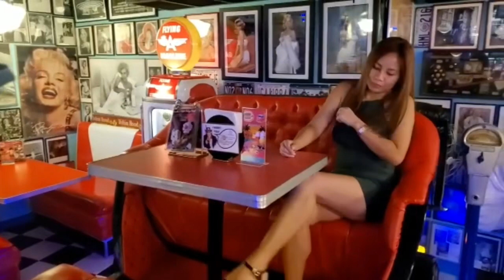Diner in Makati Philippines